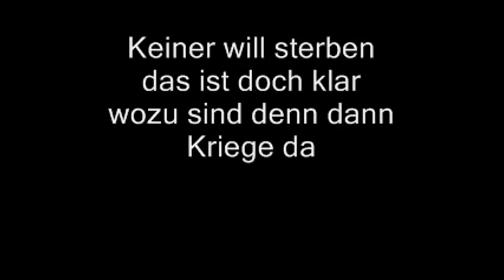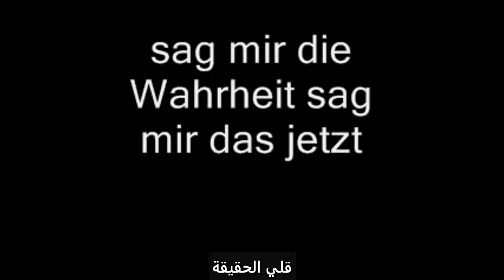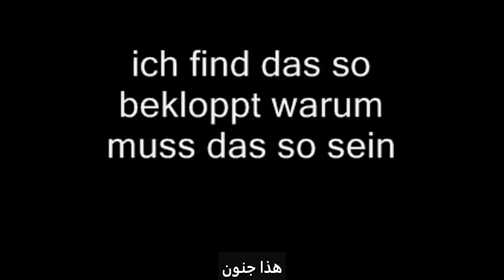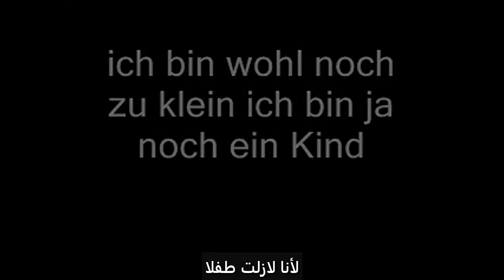Wozu sind Kriege da(لماذا هذه الحروب) - ترجمة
أغنية ألمانية مترجمة للعربية